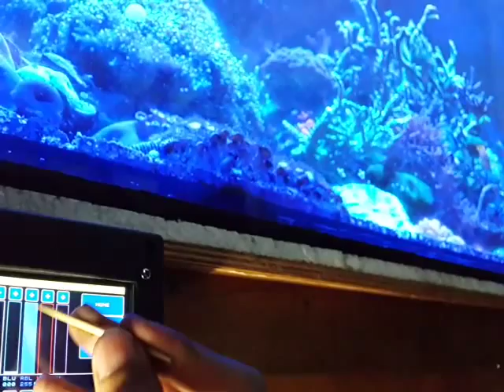Arduino test lamp